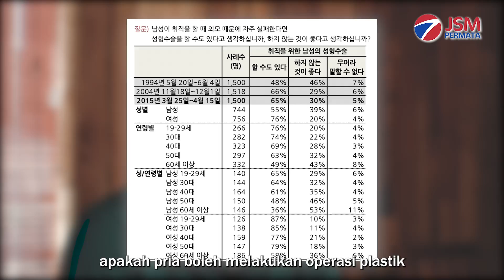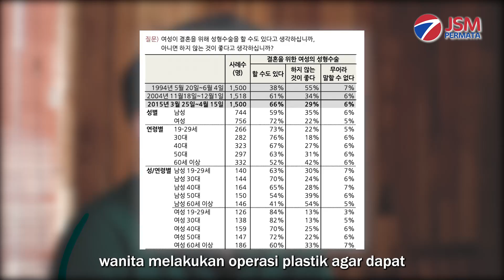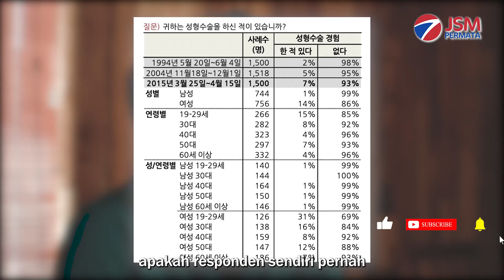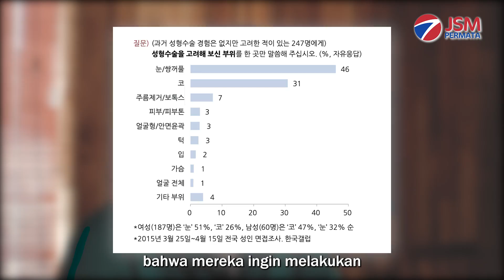Operasi Plastik di Korea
Semua wanita Korea sudah pernah operasi plastik?